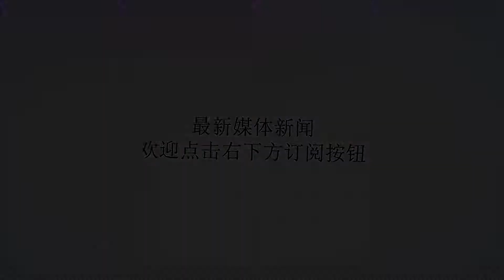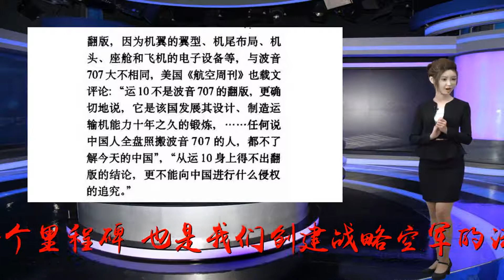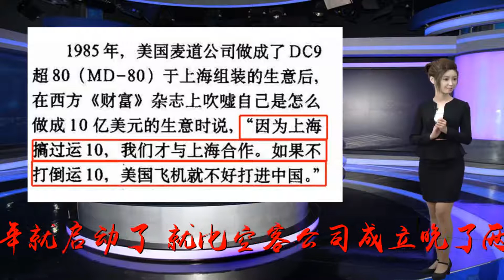中国最早对标波音的大飞机，为何中途下马却默默无闻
谢谢！众目期待的2018年珠海航展明天就开幕了，相信好多小伙伴们提前就去了现场。那么全场体型最大的两架飞机，当属两架崭新姿态的运-20。还要进行飞行表演。运-20是我国大飞机研制历史上的一个里程碑，也是我们创建战略空军的法宝。但是，在大家为运-20的各种“特技”高兴叫好的时候，千里之外的上海飞机制造厂，一架老态龙钟的大飞机正躲一个角落里静静地看着自己出生的地方。它就是中国真正意义上的第一款大飞机——运-10。令人惋惜的是，运-10研发早在1970年就启动了，就比空客公司成立晚了两年。多年后，欧洲空客已经成为挑战美国波音的巨人，但咱们的大飞机产业却因运-10的下马不得不重新开始。在那个连歼-7和歼-8都搞不明白的年代，搞一架喷气式客机的难度可想而知，更何况运-10的指标是剑指当时非常成功的大型客机——波音-707。虽说运-10在起飞重量，巡航速度，航程等指标上与波音-707相差甚远。即便如此，它的性能还是超越了当时中国民航市场最先进的客机——英国三叉戟和伊尔-62客机。波音707客机在整个研发过程中，只造出两架原型机，第一架用于静力测试，第二架从1980年9月首飞后参加了各种试飞工作。不过在运-10翱翔蓝天之际，时刻关注中国航空工业的美国媒体却给运-10“抹黑造谣”，说运-10的气动布局照抄波音-707。即便波音老总亲口澄清，这些美国媒体仍各持己见，胡说八道。资料来源：《航空发展史》虽然运-10的下马令我们十分惋惜，但在整个研发过程中，有一些问题始终得不到解决。首先是运-10的疲劳测试尚待进行，虽说这个问题非常容易，给钱就完事了，但受限于国家经济，钱真的没有。其次，当时国产高密度铝合金LC4韧性较低，无法满足运-10的需求。最后，受限中国航空发动机，运-10的噪音和油耗简直无法忍受。在民航机领域，经济性始终是客机的第一指标，如果运-10始终是油老虎的话，肯定对外销产生负面影响。运-10和它的总设计师当然，这些并不是运-10下马的直接原因，真正的罪魁祸首是一架“洋人”大飞机——麦道DC-9。别看波音麦道平时斗的欢，但其实后者已经日薄西山。可咱们还是要引进DC-9，放弃研发运-10。美国《财富》杂志在报道相关新闻时强调：“因为上飞搞过运-10，麦道才会跟他们合作，否则不打倒运-10，美国飞机都不好进中国市场”。运-10的结局可以说是中国立项的所有飞机里最惨的。原本价值数千万人民币（80年代不是小数）用来制造第三架原型机的设备和材料，全都为了DC-9拿去练“技术”。而DC-9也在组装两架之后，因麦道公司的破产而结束。不过运-10用它的惨痛经历告诫我们，中国不能没有属于自己的大飞机，不能没有属于自己的大飞机工业！